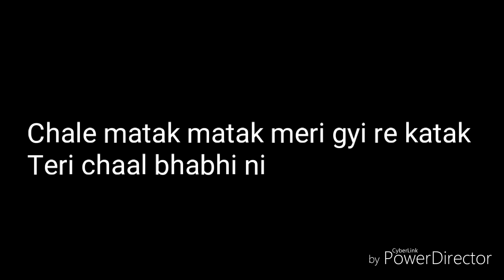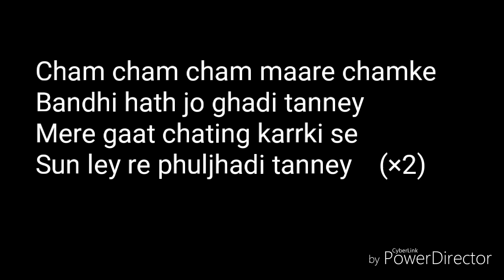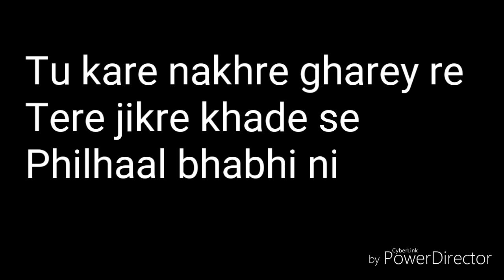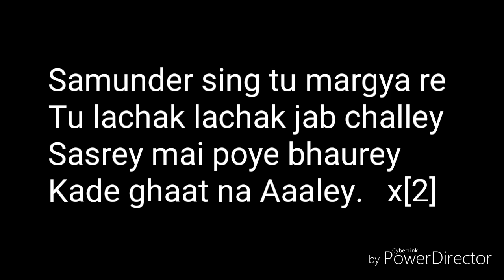Sandal Song Lyrics | Ft_Raju Punjabi | Lyrics Music Factory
SANDAL is a Most Popular Haryanvi DJ Song of 2016. Starring with Vijay Varma and Anjali Raghav. Sung by Raju Punjabi. Directed by Vijay Varma. Music Label by Voice of Heart Music.

Song: Sandal ( Full Video )
Artist: Vijay Varma, Anjali Raghav, Raju Punjabi, Sompal Kashyap, Sonika Singh
Singer: Raju Punjabi
Lyrics: Samunder Singh
Director: Vijay Varma
D.O.P: Amit Bisnoi
Camera :- Freez Frame Production
A.C.: Suraj Lakhlan
Light Man: Sanjay Beri Khera and Deepak Kharkia
Special Thanks: Ajmer Balmbhia, Dr. Manoj, Sushil Mastana, Sompal Kashyap
Post Production: SoniBros FX Studio (Noida)

LYRICS:

Chale matak matak meri gyi re katak
Teri chaal bhabhi ni

Tere sandala ne kaat bagai
Bagaiye saari Gaal bhabhi ni x[2]

Cham cham cham maare chamke
Bandhi hath jo ghadi tanney
Mere gaat chating karrki se
Sun ley re phuljhadi tannye x[2]

Mera chale na joor
Tera tircha toor
Karre dhaal bhabhi ni

Tere Kaisi bhau gaal m or nhi girkaani
Sent karunga thawey jab tu levan jave paani x[2]
Tu kare nakhre gharey re
Tere jikre khade se
Philhaal bhabhi ni

Samunder sing tu margya re
Tu lachak lachak jab challey
Sasrey mai poye bhaurey
Kade ghaat na Aaaley x[2]

Tera nachu nachura
Mai kyu kar batera
Hoya paal bhaibhi ni

Lyrics Music Factory
Sandal
Sandal Lyrics
Sandal Song Lyrics
Sandal Song Lyrical
Sandal Song Lyrics In Hindi
Sandal Song Lyrics In English
Sandal Lyrics
sandal lyrics
sandal song lyrics
haryanvi songs